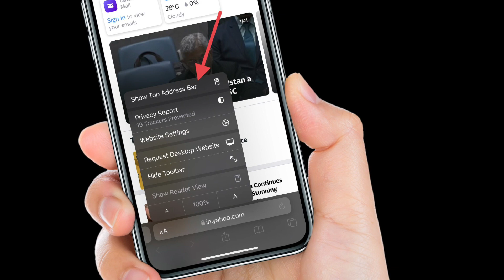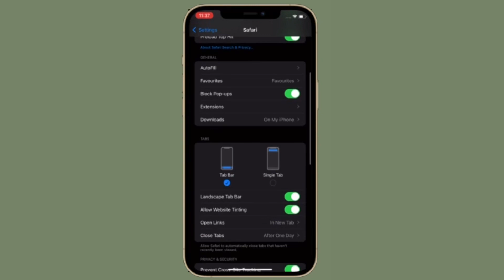How to Change Safari Search/Address Bar Design in iOS 15 on iPhone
Here is how you can change Safari address/ search bar design in iOS 15 on iPhone. Let’s find out how it’s done!